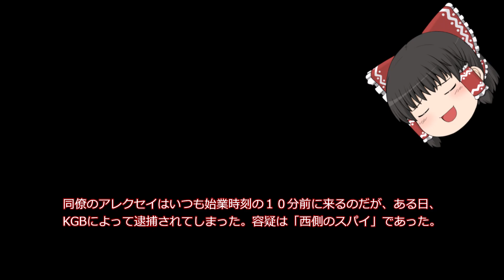ソ連のジョーク1